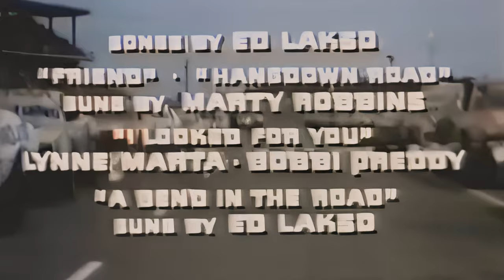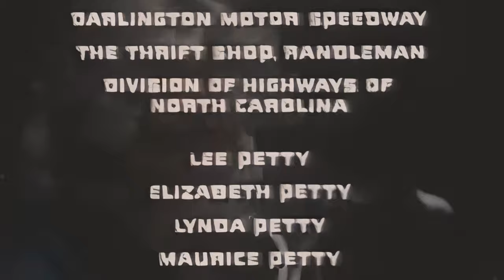1970s Sports: 43: The Richard Petty Story (4K)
Race car driver Richard Petty stars in his own b-movie bio.